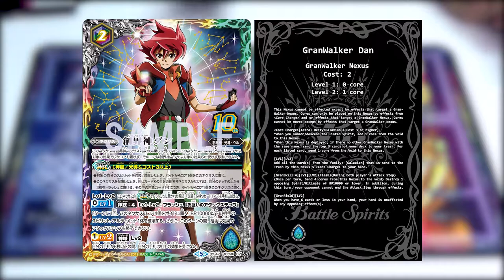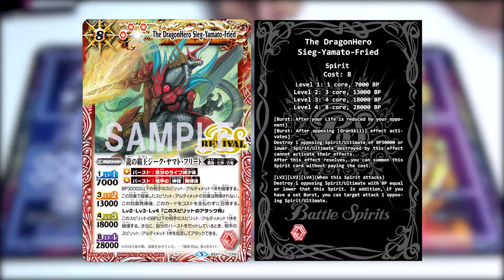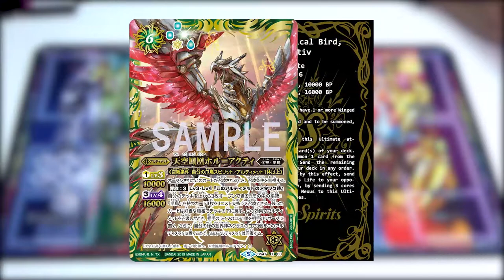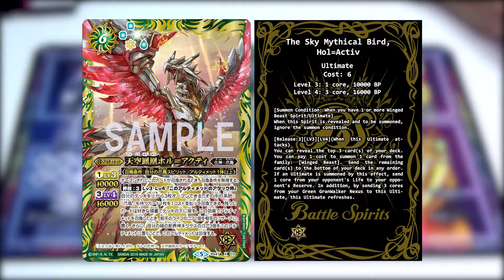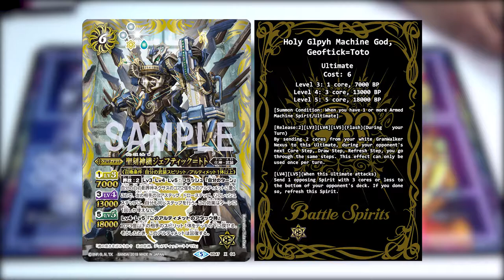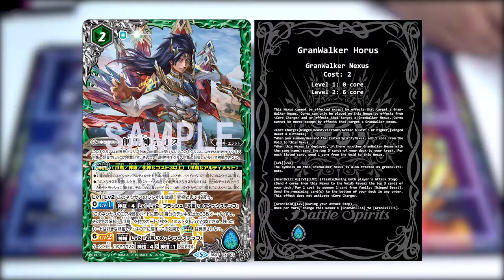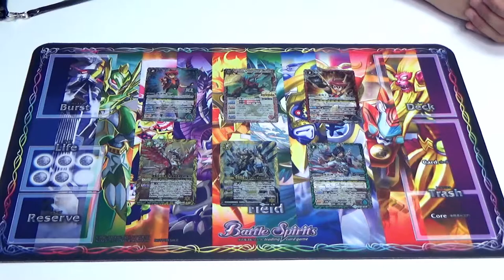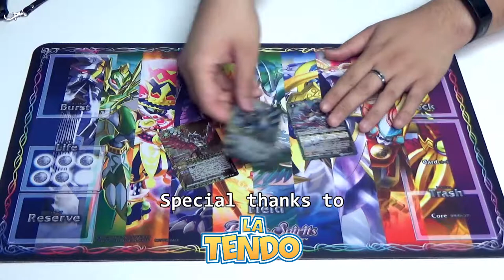God DAN It - BS47 Unboxing - God's Return (神の帰還)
JOIN THE BATTLE SPIRITS CHAMPIONSHIP NOW

Today, we take a look at the newly released BS47, with lots of DAN goodness!

All card images are taken from World of Cards